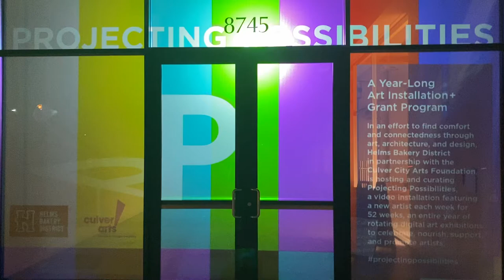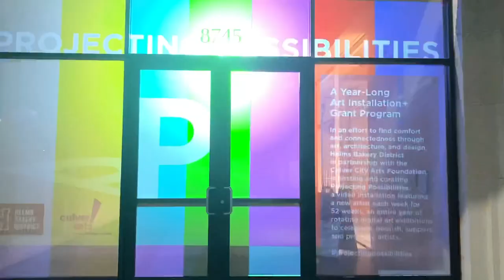Liberty Worth art at Projecting Possibilities- August 2020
Made possible by the Culver City Arts Foundation and Helms Design Center- for one week in August 2020, this slideshow was projected from sunset-2am on the frosted windows at Helms Bakery Design Center as a part of the year long Program called Projecting Possibilities.